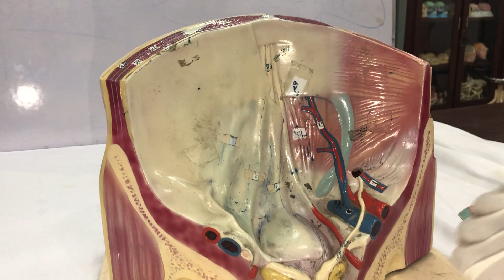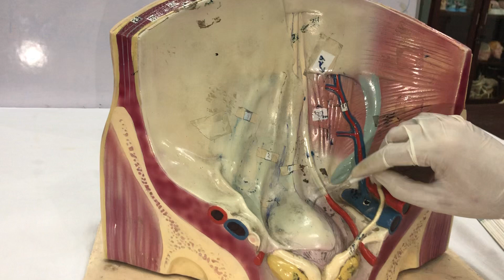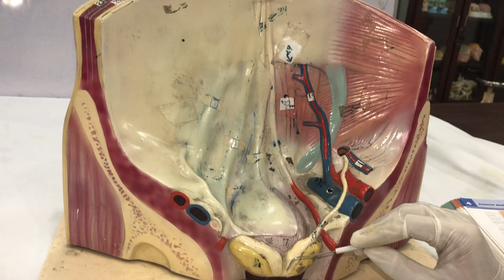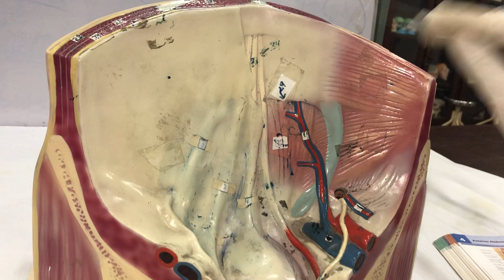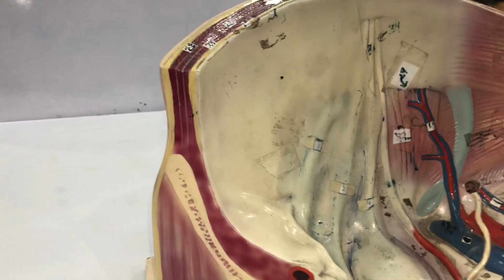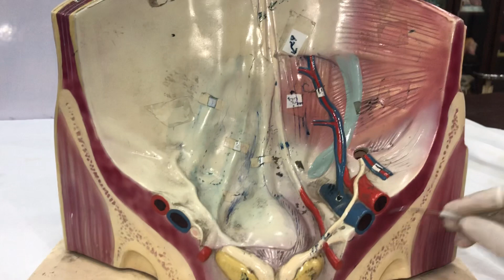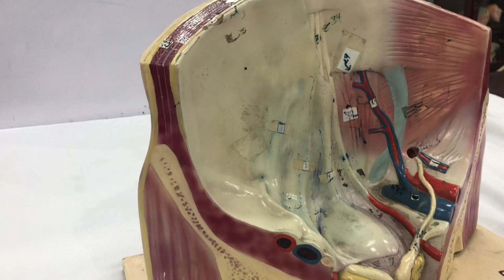Anterior Abdominal Wall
Internal Surface